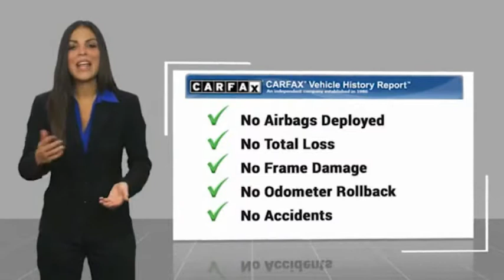2015 Toyota 4Runner Nixa MO 271553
2015 Toyota 4Runner SR5 - $30999

Modern Motorcars
1856 North Deffer Dr

CARFAX One-Owner, Clean CARFAX, Navigation, New Tires, Backup Camera, Bluetooth, Entune Premium Audio, and MORE!brbr-Attitude Black Metallic br-Black Cloth Interior br-4.0L V6 SMPI DOHC Engine br-5-Speed Automatic Transmission br-Four Wheel Drive br-Navigationbr-Bluetoothbr-Backup Camerabr-New Tiresbr-Alloy Wheelsbr-Roof Railsbr-Entune Premium Audio brbr-Join the nearly 1,000 clients that have rated us an average of 4.8 of 5! The most commonly used phrases in our reviews are buying experience, fair price and highly recommend. We pride ourselves on providing an unique and friendly experience for all shoppers before, during and after the process. We place an extremely heavy emphasis on our intensive presale inspection by our team of ASE certified technicians. We then make the investments needed to bring all inventory up to the Modern Motorcars quality standards prior to considering it ready for retail. We serve the Greater Springfield Missouri area; however, our clients range from coast to coast. Over the years we have developed a very smooth process for delivery to your doorstep, free pickup at Springfield/Branson airport and premium warranties recognized in service centers nationally. In addition, we provide convenient and industry leading finance options with rates that compete with any lending source. Whether it is a vehicle purchased from Modern Motorcars or not, our Service Center is ready to handle all your needs from simple to the most complex on all makes and models. We treat every opportunity with care and focus on delivering all shoppers with our unique VIP experience providing the amenities you typically will not find in a family owned and operated dealership. We invite you to inspect our reviews and look forward to working with you!